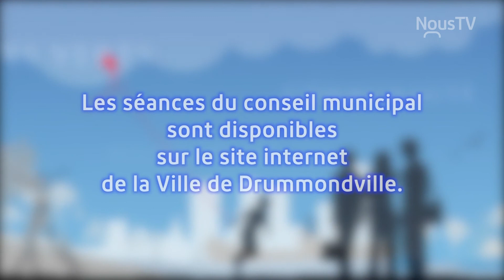Séance du conseil du 20 janvier 2020